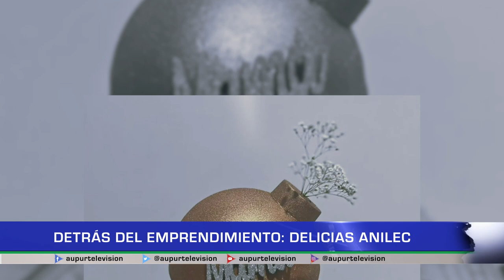Detrás del emprendimiento: Delicias Anilec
Doña Celina, es una mujerurraeña, que nos compartirá como desarrolló su talento de repostera a través de “Delicias ANILEC” un emprendimiento que le ha permitido salir adelante y generar un sustento para ella y su familia.